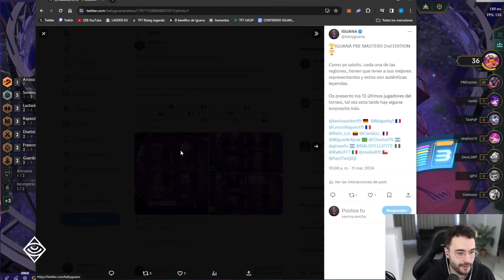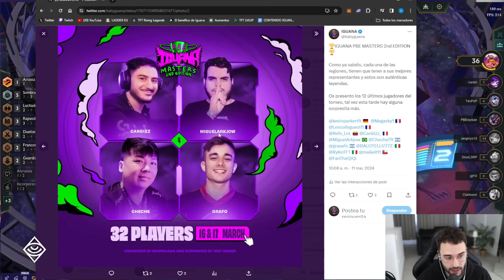🔥La NUEVA SINERGIA INKSHADOW de TFT SET 11 es BRUTAL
INCREÍBLES!!!